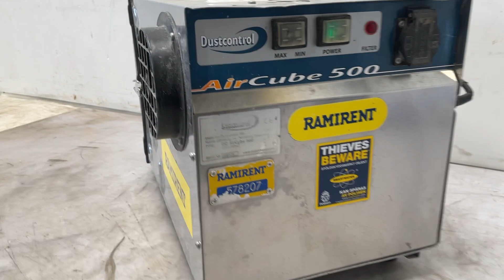Köp Luftrenare Dustcontrol DC AirCube 500 på Klaravik